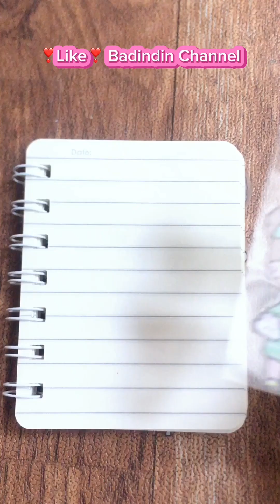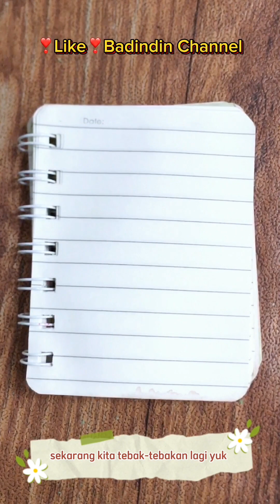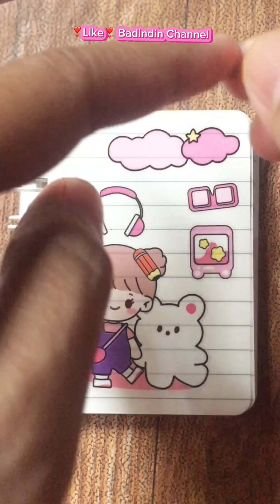Stiker Bercerita : "MAIN TEBAK-TEBAKAN"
❣️❣️❣️Pengumuman❤️❤️

Buat temen-temen semuanya,
hee ibu kasih tahu yaaa...ini adalah "STIKER BERCERITA". Bukan Jurnal Stiker.

Jadi, Ibu akan cerita tentang tema stiker yg lagi ditempel.
Misalnya gambar Es Krim, ya sudah nanti ibu cerita tentang Es Krim, gitu yaa ☺️☺️☺️

Kenapa ga bikin Journal Stiker??
Hmmm..stikernya sudah bagus dan gemoy e, jadi kita tempel aja dan ibu ceritain yaaa.
Udah terlalu bagus stikernya, kalau ibu corat coret jadi jurnal takutnya coretan ibu kurang bagus, jadi estetiknya stiker jadi hilang ☺️

Mungkin lain waktu ibu akan belajar buat Jurnal Stiker deh.. 😄😄😉

Pokoknya terimakasih banyak yg sudah nonton video ibuu.

Ibu doakan, kalian sehat dan hatinya happy yaaaa..
Lovee you gaesss ❣️❣️❤️❤️❤️🫶🏻🫶🏻🫶🏻🫶🏻